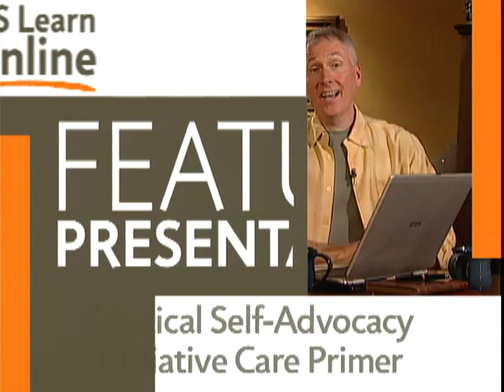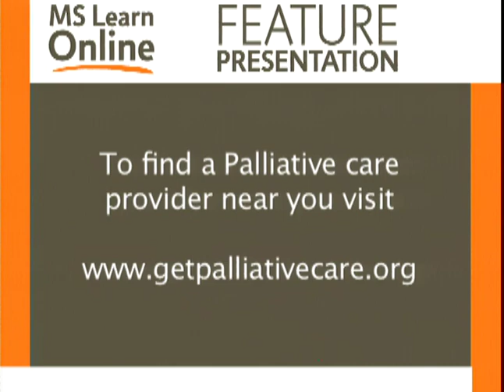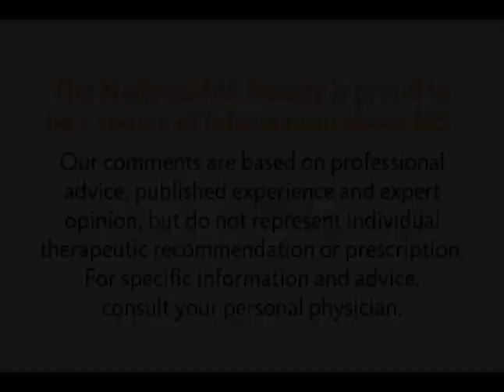Medical Self-Advocacy: Palliative Care - National MS Society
MS Learn Online is the National MS Society's online educational webcast series. This video features Maura Del Bene, NP-P, ANP, who talks about palliative care and multiple sclerosis.